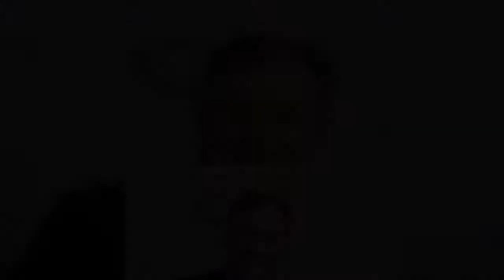✅ Piers Morgan jokes he was among 235 who complained about Amanda Holden's dress